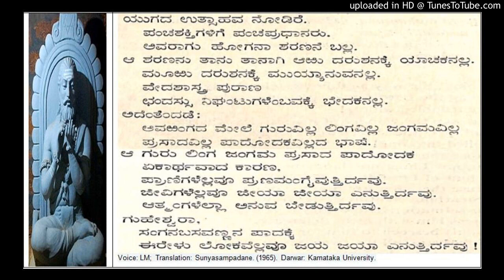Prabhudevas Feast - Allama Prabhu Basavanna Cennabasavanna Vachana from Sunyasampadane (92)